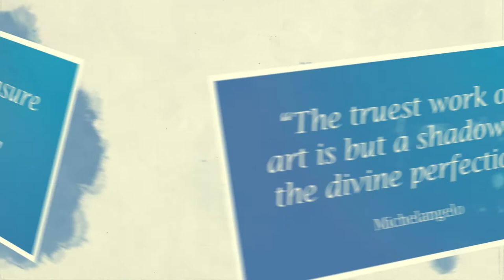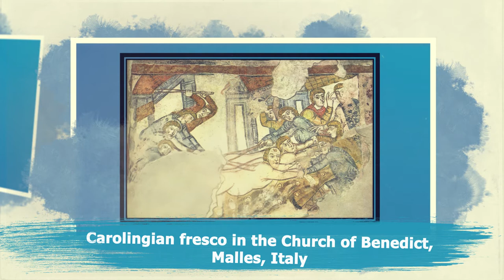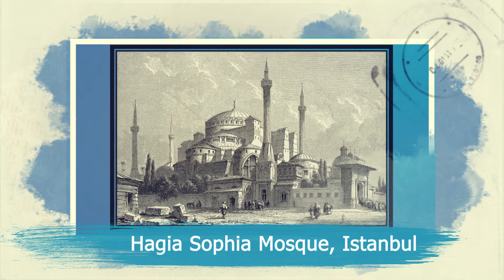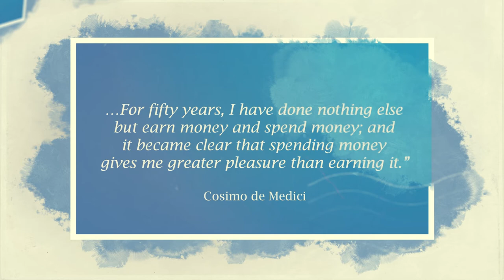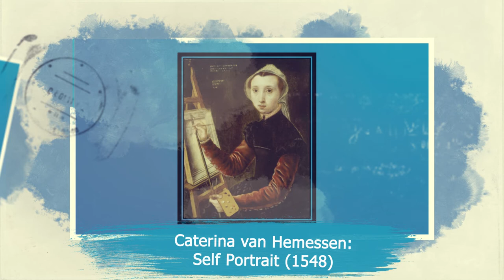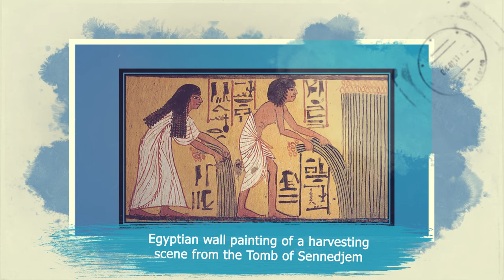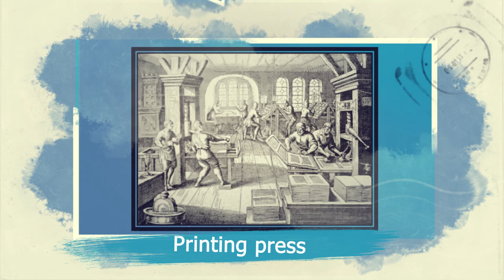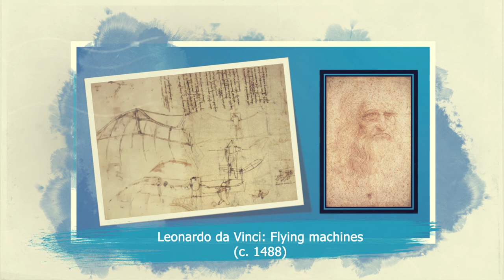The Start of the Renaissance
Around 600 years ago, the way that people looked at the world began to change forever. Art and architecture, philosophy and literature, politics and science all went through a rebirth – a Renaissance. In this edition of The Art Story podcast, Dani Fallon and Rob Weinberg find out more about this most influential of periods – when Europe took a leap into a more enlightened, modern era, and culture and civilization flourished.